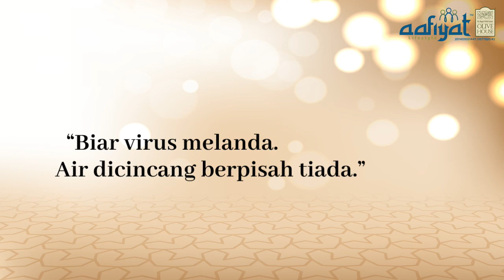ENTER !! - Iklan Raya Olive House 2020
Sambutan Hari Raya sepanjang tempoh Perintah Kawalan Pergerakan Bersyarat (PKPB) semestinya memberi pengalaman baru. Namun tradisi dan silaturrahim masih tetap utuh.